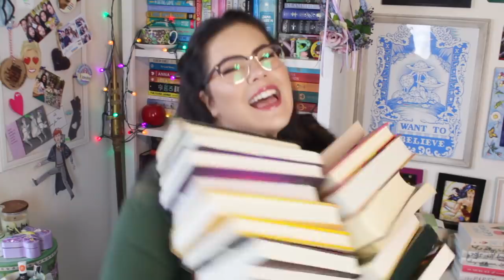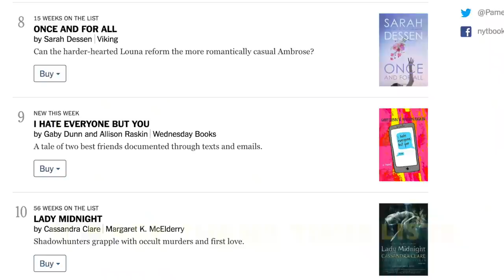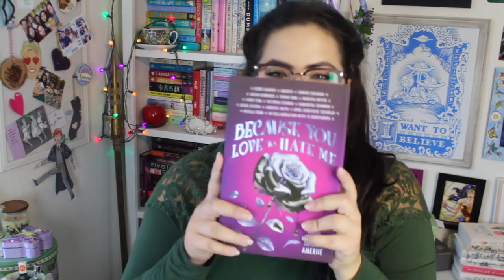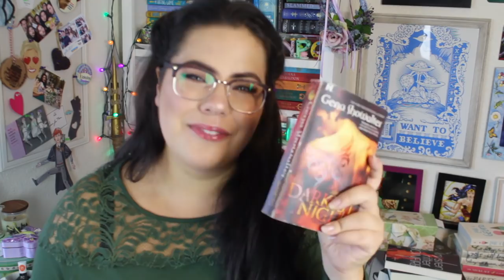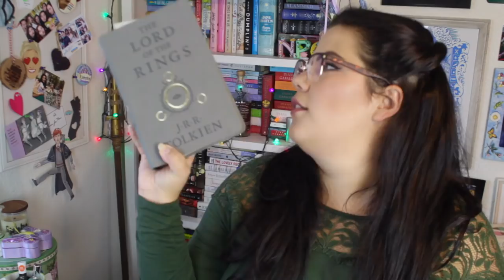COLORS OF A BOOK HAUL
Have you ever heard a wolf cry during a book haul??

---Check out some of the books I hauled---
I Hate Everyone By You

Dating You Hating You

Waking Gods
The Passage
Game of Thrones Illustrated Edition
Collection of Outlander Stories Book

Hey people scrolling through the description! I'm Natasha, a beauty and fangirl content creator from Southern California. I read, consume, and adore all forms of storytelling. I attend conventions all over the country and travel to fictionalized places as a hobby. You'll find a variety of videos on my channel, but if you're a fangirl/fanboy, you'll never get bored here!